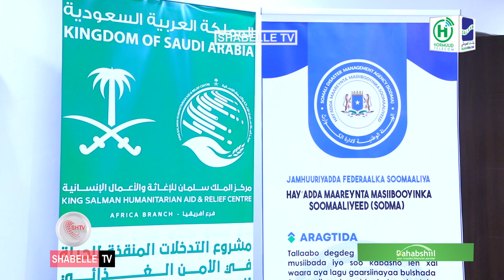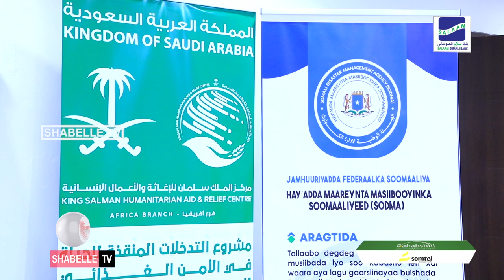Hay'adda SODMA daahfurtay mashruuc lagu caawinayo boqolaal kun oo qoys.